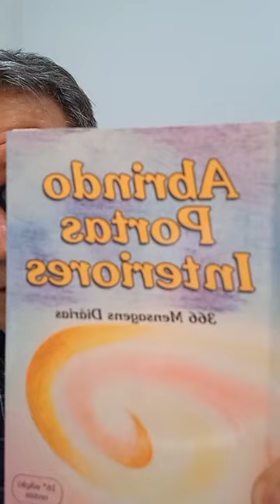MEDITAÇÃO GUIADA | Se dê uma chance; escolha seu Futuro! – JOSÉ LUÍS GASCON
Meditação guiada com José Luís. Acompanhe nossas meditações ao vivo todos os dias às 06h e às 20h no instagram @itktreinamentos